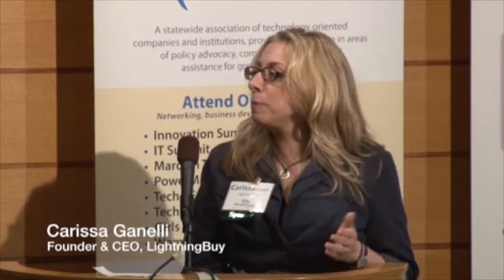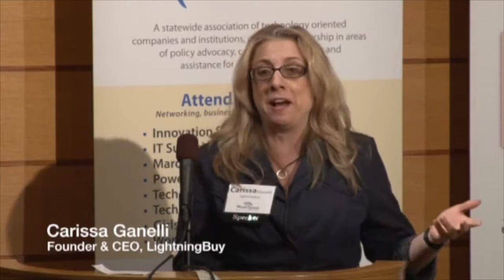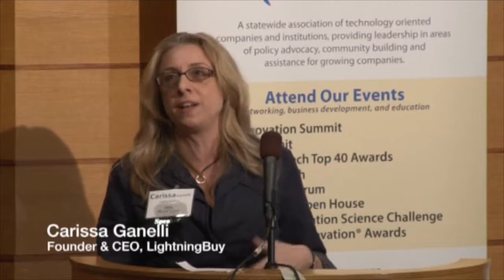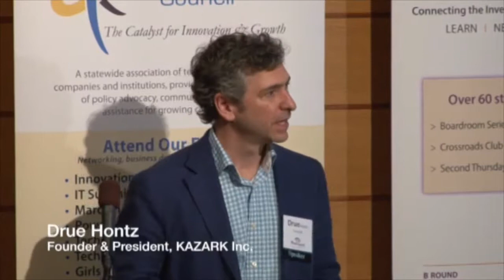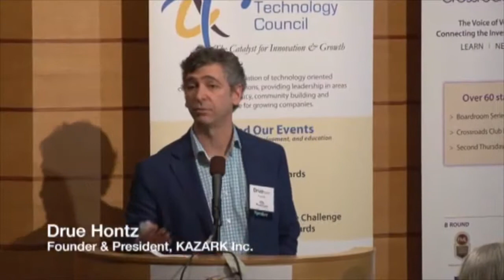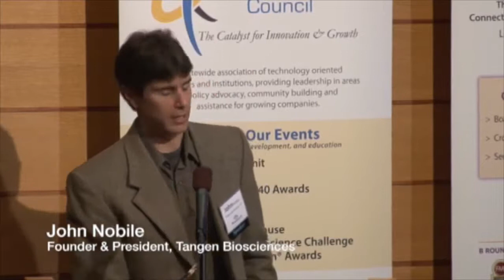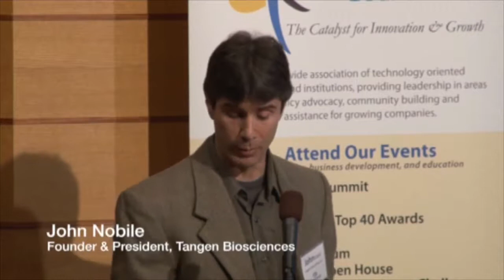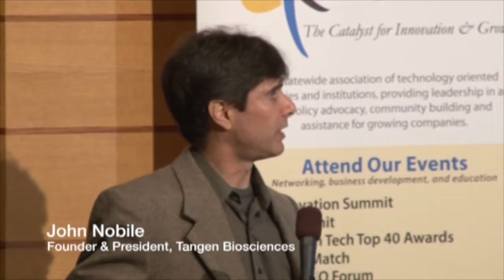2014 Connecticut Mobile Summit (Panel Discussion)